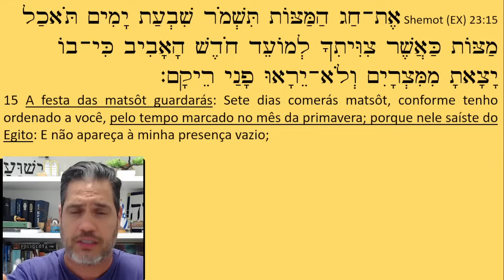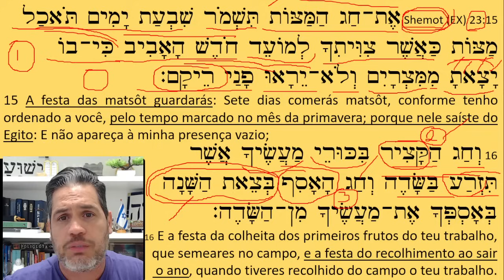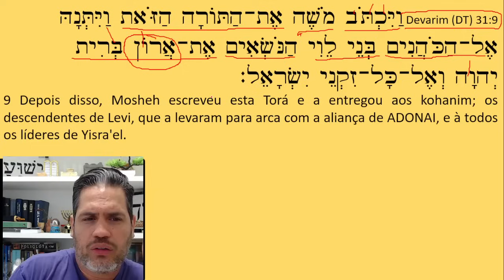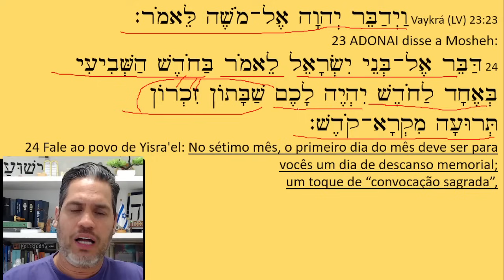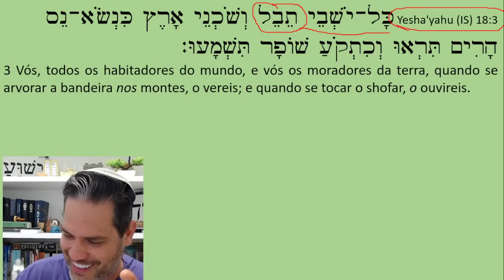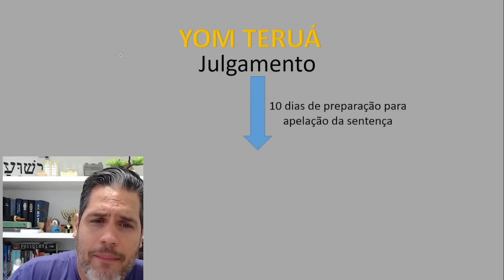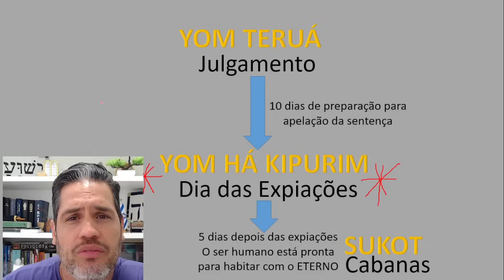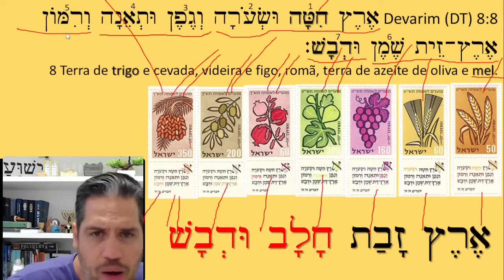Yom Teruá 5785 - Estudo preparatório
Estudo sobre a festa de Yom Teruá (o dia do toque do shofar) - Rosh Hashaná (quando inicia o ano no calendário do ETERNO - baseado na agricultura de Israel). Essa festa simboliza o dia do juízo do ETERNO, também chamado: YOM ADONAI - "O dia do ETERNO".